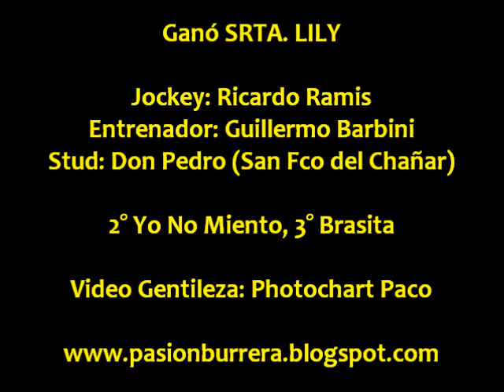Srta Lily, Cruz del Eje (23-03-14)